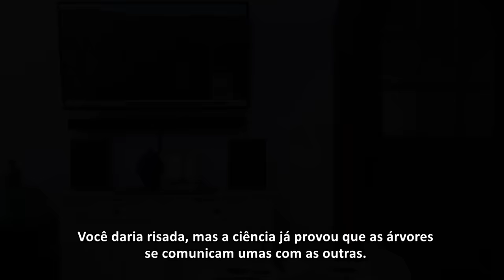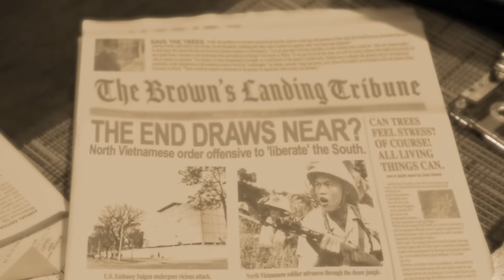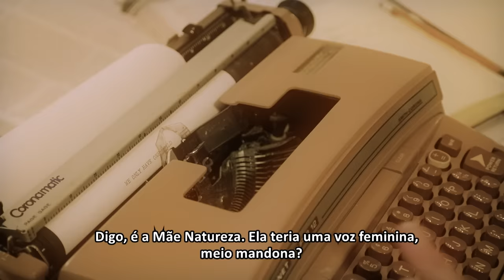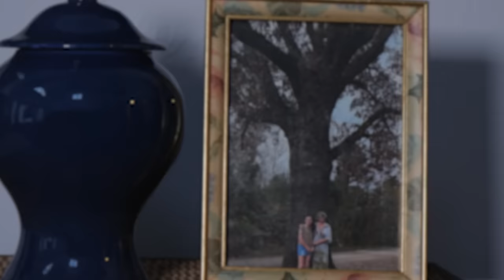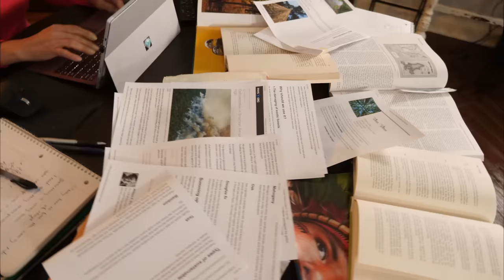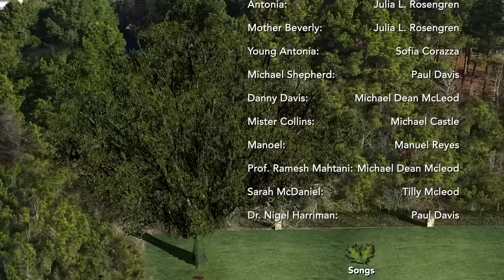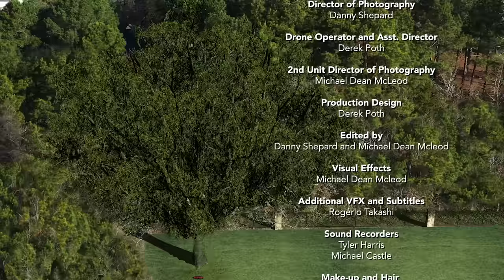LEAVES short film An ailing massive red oak tree tries to communicate with a woman it remembers.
An academic woman in Texas becomes concerned when a massive red oak tree close to her cottage seems to be ailing, though she isn’t sure why it bothers her so much.

At the same time, in her small cottage, her attention to her work is distracted by news reports she sees and hears. They tell in graphic terms of the out-of-control forest fires up and down the West Coast. Her attention is further pulled in the direction of other stories about the worsening conditions of the world’s rainforests which she discovers are disappearing at the astounding rate of 200,000 acres a day. Such stories are suddenly all she seems to hear and see on the radio or television or her computer.

But when she hears/sees a science report about how trees actually communicate with each other, she begins to realize there may be a connection between her tree and what she is learning.